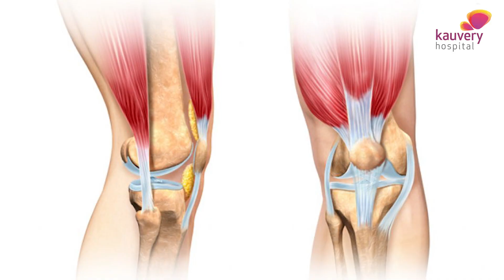How Does Arthritis Develop? | கீல்வாதம் எவ்வாறு உருவாகிறது?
5 major Arthritis causes

1.Genetic predisposition

2.Wear and tear of the joints

3.Poor diet

4.Trauma

5.Infections

Watch Dr. Ravi Shankar Kirubanandan, one of the best orthopaedicians in Vadapalani Kauvery Hospital talk about the causes of arthritis.

00:00 Dr. Ravi Shankar Kirubanandan, one of the best orthopaedicians in Vadapalani Kauvery Hospital talk about the causes of arthritis.

00:06 Genetically predisposed

00:32 Arthritis Diet

00:53 Trauma

01:06 Infections

01:25 Athritis